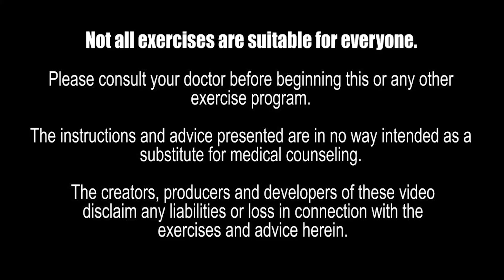Power Walking Cardio At Home | High Energy 150 BPM | Release The Pressure In You | 28 Minutes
Power Walking Cardio is a high energy cardio walking workout at 150 BPM to help you release the pressure in you.  The cardio exercise moves are safe and effective to help you burn fat, lose weight and get the recommended 20 minutes of exercise in.  It will also help you get your steps in.

It is recommended to do at least 20 minutes of cardio exercise a day to be fit.  It also recommended to add at least one day of strength training but two days a week with 48 hours of rest in between each strength workout.